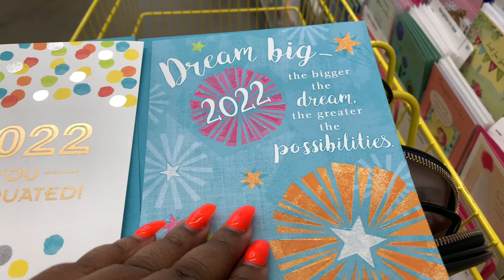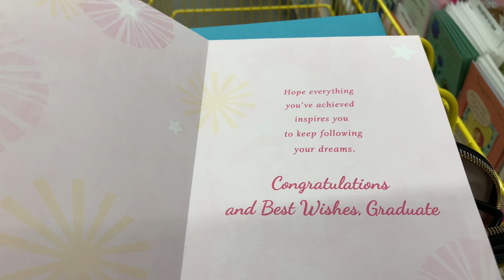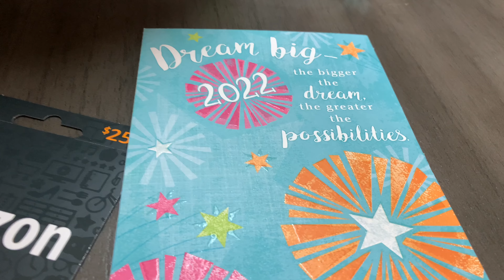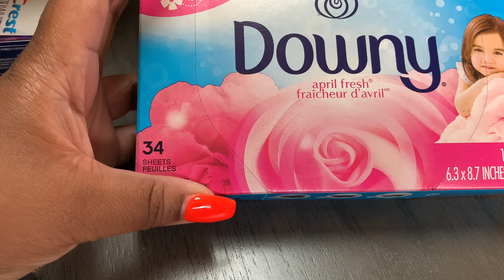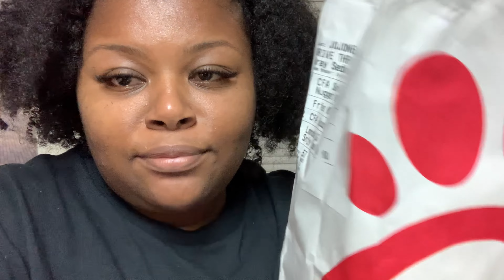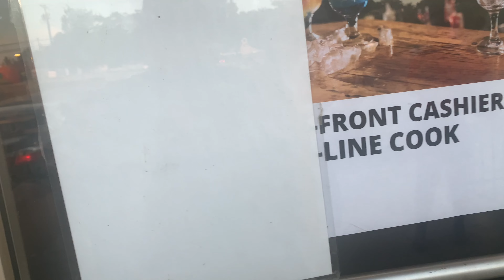Weekend Vlog|Running Errands|Dollar General + mini Bath&Body Works haul|Graduation party|Bucees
Hey y'all hey, Come with me to run errands. First stop is the Dollar General, I have to pick up some household items. Next stop was the post office and from there I headed to pick up a few items from Bath&Body Works. Then to end the weekend my family got together to celebrate one of my cousin's graduating from high school. I'll see y'all in the next video.✌🏾💋